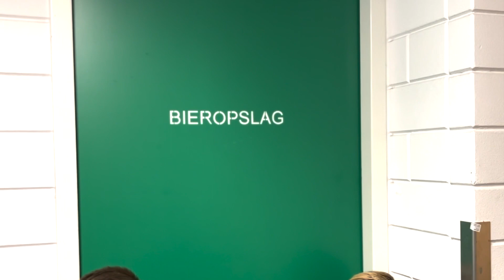Leeuwen brullen harder op savanne dan in koud Wormer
De Brulleeuwen doen het niet zo goed in de kou. Hoewel ze ook veel kansen hadden, werden ze in het f-f-f-f-frisse Wormer afgetroefd door de plaatselijke WSV 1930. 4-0 verlies. Niemand kan herinneren dat de Brulleeuwen een wedstrijd niet hebben gescoord.